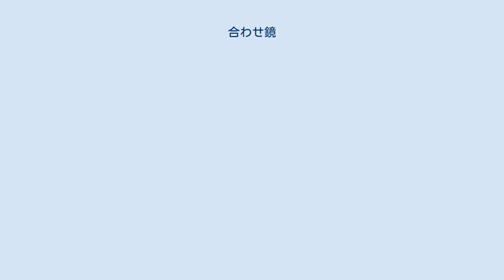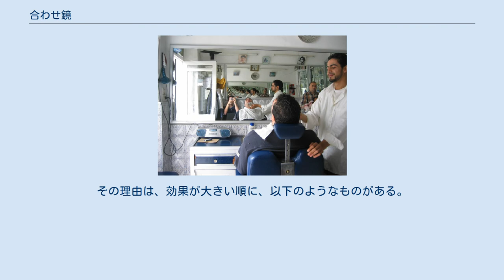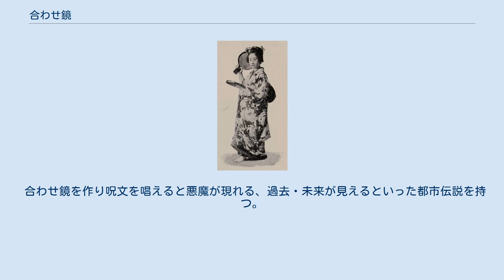合わせ鏡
手鏡による合わせ鏡 合わせ鏡をする明治の女性 合わせ鏡（あわせかがみ）とは、2枚の鏡を合わせる（向かい合わせに配置する）ことである。
 鏡は自分の姿を写すために使われるが、その原理上、正面しか写らない。
しかし自分の背中を見たい場合がある。
そういうときは、背面に鏡を一つ設置、そこに背中を写して、正面の鏡で背中側の鏡に映った像を見ることができる。
これが合わせ鏡である。
 しかし、このとき鏡に映った鏡の中に鏡が写り、その中にまた鏡が写る、という具合に、鏡の中は途方もない広がりを見せる。
理論的には正面から向かい合わせれば、両側の鏡にそれぞれ無限の枚数の鏡が映ることになろう。
正面から向かい合わせなくても、その角度に応じて何回かの写り込みはあるし、複数枚数の鏡を向き合わせれば、より複雑な写り込みの連鎖ができる。
万華鏡はこのようにして作られる。
 部屋などを広く見せたりするための表現技法として、しばしば使われることがあり、模型での使用例にアメリカの著名モデラーのジョン・アレンの鉄道レイアウト『Gorre & Daphetid』には「世界最大の屋内駐車場（実際は車の模型が2台並んでいるだけ）」と「地下鉄の駅（実際は列車の走行はできない小さなジオラマ）」を無数の自動車が並ぶ駐車場や闇の向こうにカーブして消えていく地下鉄線路とホームに見せているという物があった。
 合わせ鏡の像は「無限に続いている」と評されることがある。
しかし実際には、有限個の像しか見ることはできない。
その理由は、効果が大きい順に、以下のようなものがある。
 合わせ鏡は、特殊相対性理論の思考実験に使われる。
合わせ鏡の間を反射する光を利用して時間を計測する光時計を使って、速度による時間の遅れを説明できる。
 合わせ鏡を作り呪文を唱えると悪魔が現れる、過去・未来が見えるといった都市伝説を持つ。